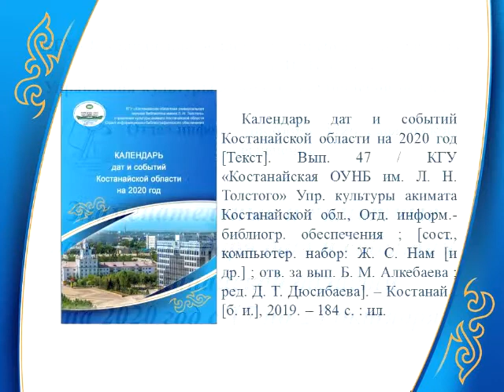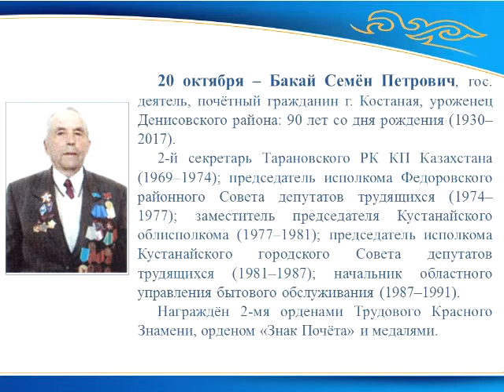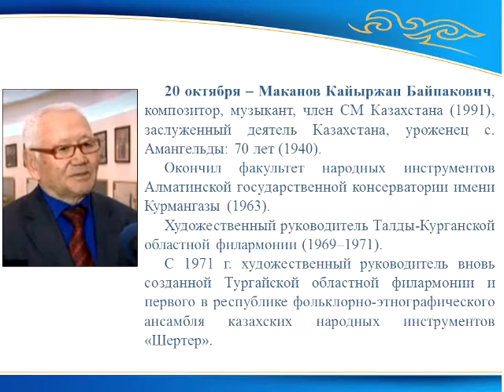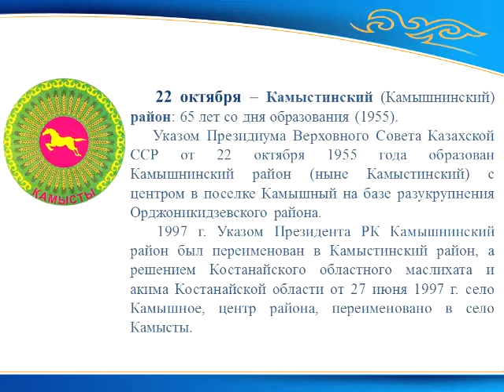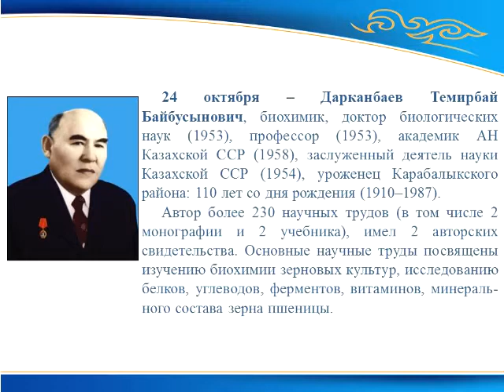Видеообзор дат и событий Календаря Костан обл на 2020 год с 17 по 24 октября, ОИБО